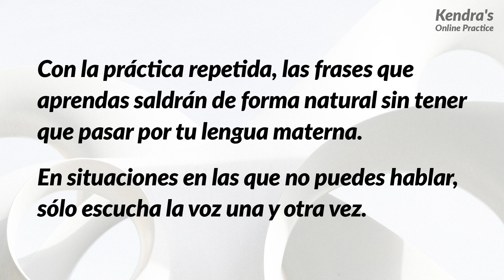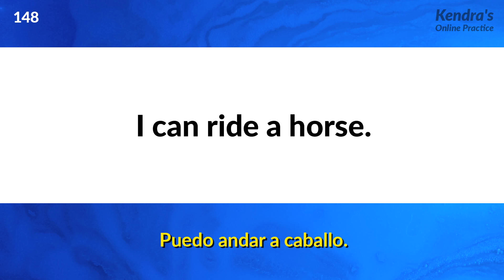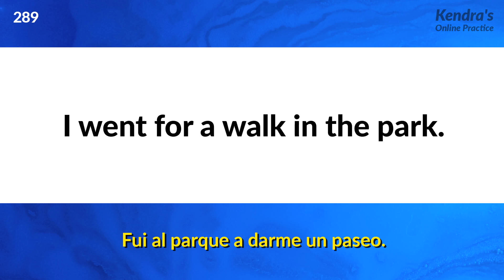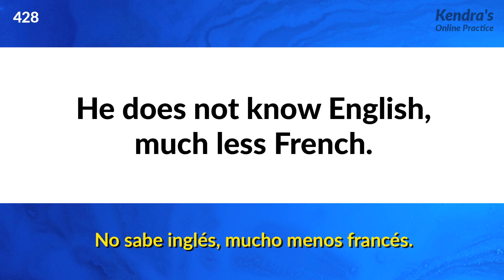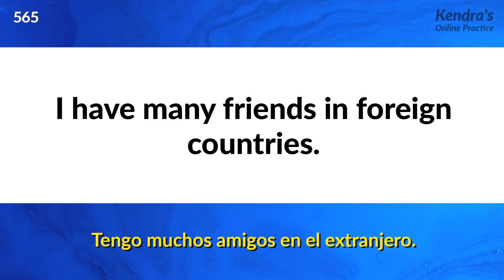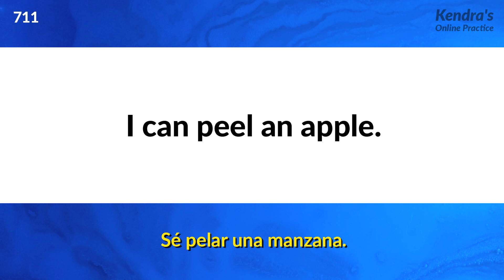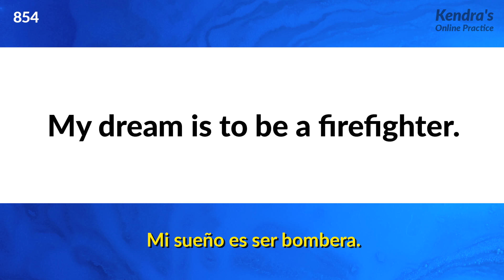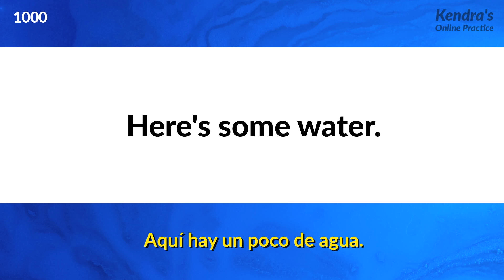1000 Ejercicios de Conversación en Inglés para conseguir Soltura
El audio se reproducirá en el orden de inglés, español e inglés. Primero, escucha el inglés, luego comprueba el significado en español, y finalmente, intenta hablar en inglés en voz alta.

Con la práctica repetida, las frases que aprendas saldrán de forma natural sin tener que pasar por tu lengua materna.

En situaciones en las que no puedes hablar, sólo escucha la voz una y otra vez.